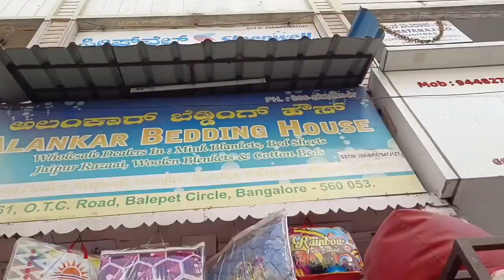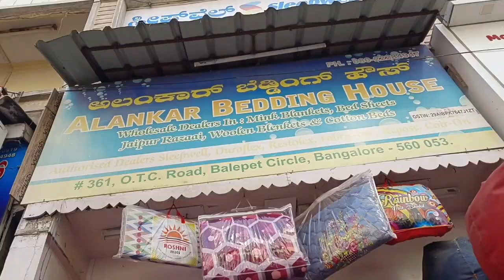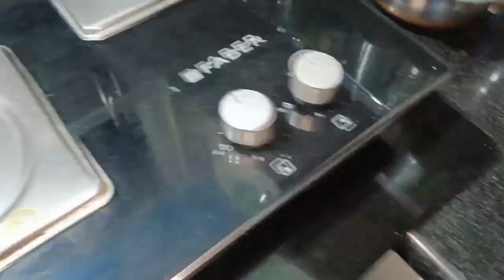Aaj Chickpet mein kya lene gaye House 🏠 Shifting and cleaning 👍 Daily routine vlog